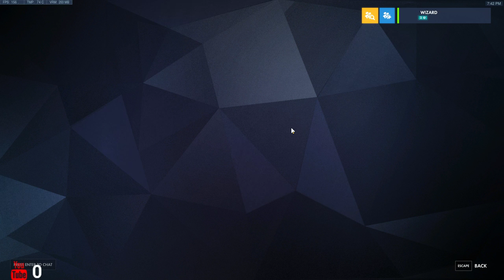Games and stuff